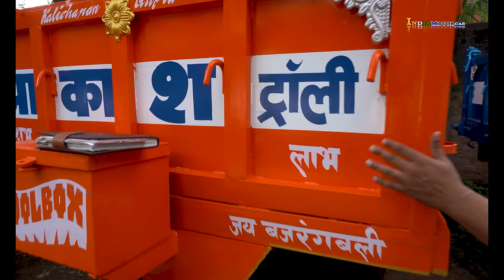अब किसानों को मिलेगा 5 साल का भरोसा | TRACTOR TROLLEY | Aakash Trolley | India Motor Car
2 wheel trolley
4 wheel trolley
4 wheel trolley for sale
4 wheel trolley for tractor
4 wheel trolley second hand
how to take reverse in tractor with trolley in tamil
how to make toy tractor trolley
what is tractor trolley
which tractor is best for trolley
small trolly for tractor
small trolley for tractor
tractor trolly business
tractor trali news
tractor trali weight
tractor trali business
when tractor
tractor trali load
tractor overload trolley
what is trali
where tractor
who tractor
what's the tractor
wheels of tractor
what tractor to buy
wera trolley
what is tractor pto
why tractor
tractor trali loading
tractor trolley four wheel
mini tractor with trolley
will tractor
how to drive a tractor with trolley
how to back tractor with trolley